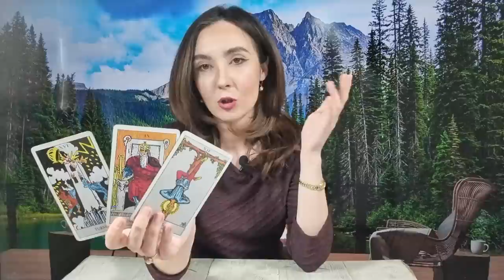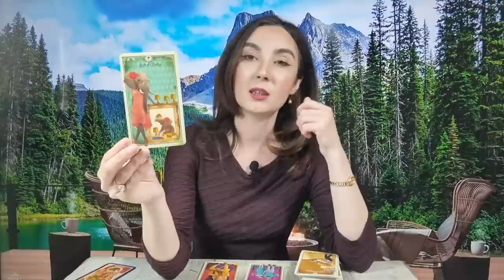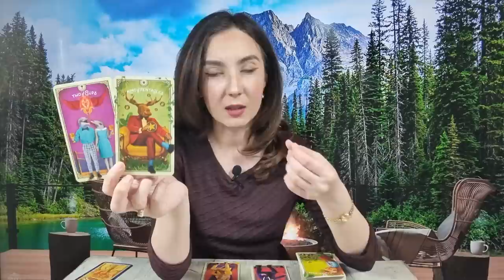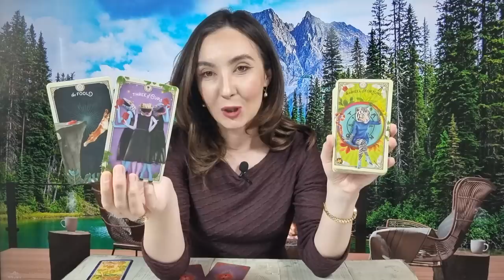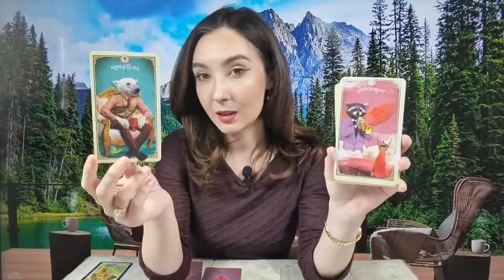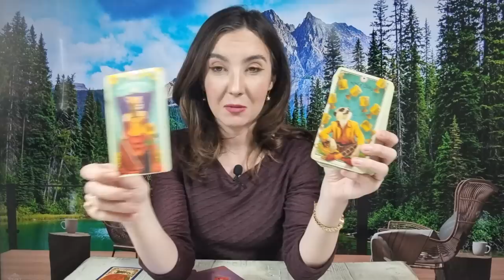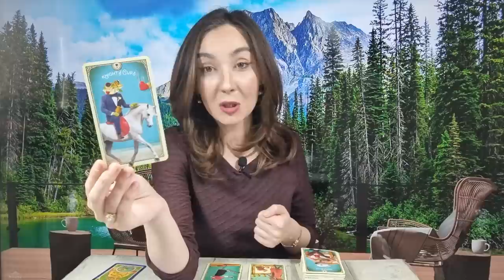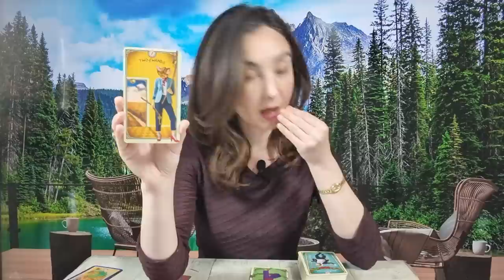𝗝𝗢𝗜 🌏 𝟰 𝗠𝗔𝗜 🌈 𝗧𝗔𝗥𝗢𝗧 𝗛𝗢𝗥𝗢𝗦𝗖𝗢𝗣 𝗭𝗜𝗟𝗡𝗜𝗖 𝗣𝗘 𝗭𝗢𝗗𝗜𝗜 ♈️♉️♊️♋️♌️♍️♎️♏️♐️♑️♒️♓️